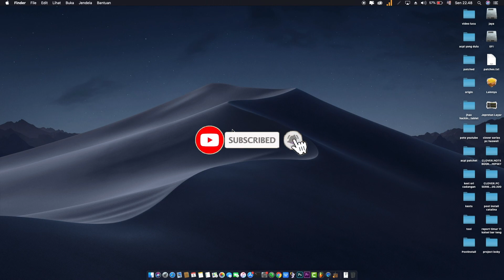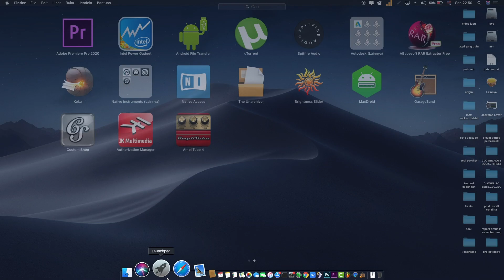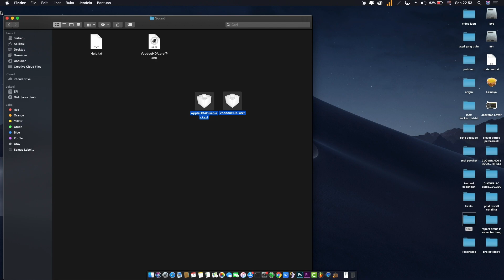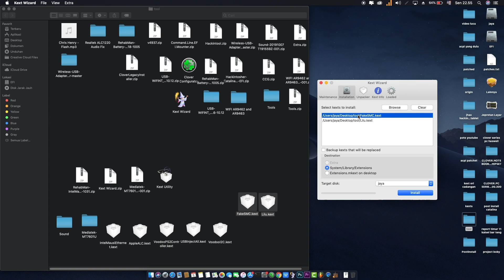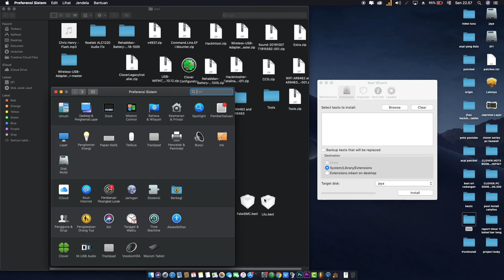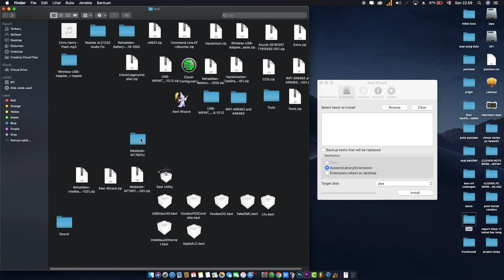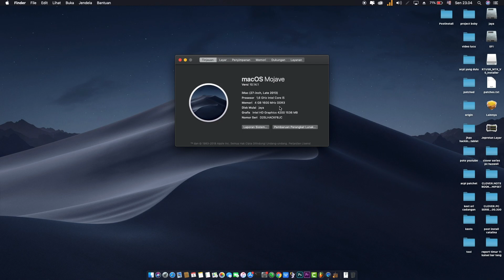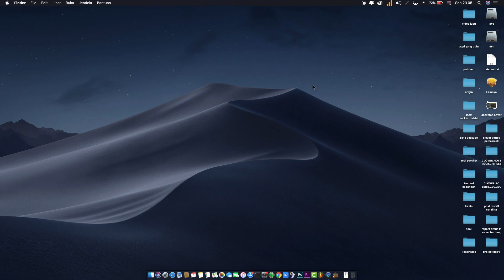CARA MEMPERBAIKI AUDIO, USB, WIFI, TRACKPAD DI HACKINTOSH | INTEL CHIPSET HASWELL INTEL HD 4200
CARA MEMPERBAIKI AUDIO, USB, WIFI, TRACKPAD DI HACKINTOSH | INTEL CHIPSET HASWELL INTEL HD 4000/4200/4400/4600